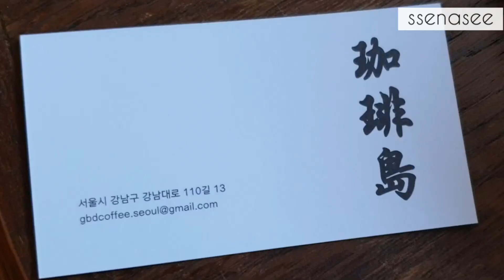[韓国] ソウル カフェ インテリア おすすめ "가베도" korea seoul cafe interior hàn quốc 삼청동 카페 추천 ssenasee